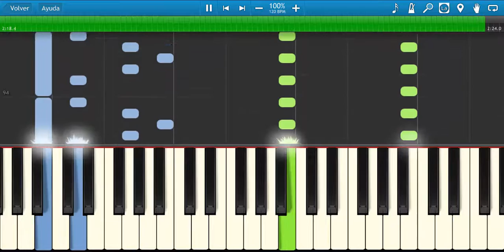Yann Tiersen - La Dispute - Piano Tutorial - How to play La Dispute (Synthesia)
This is the piano tutorial of La Dispute by Yann Tiersen.
Or if you would like to request a song tutorial write it on the comments.